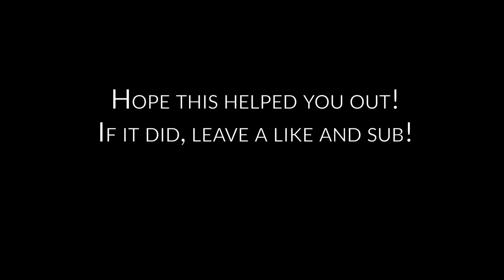5 Street artist locations in Watch Dogs Legion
Otherwise, I'm happy to answer any questions!